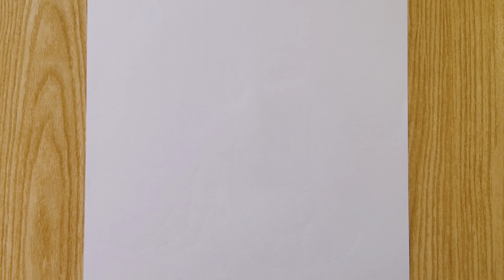How to draw a girl with Butterfly | Simple Girl drawing |Easy drawing |Pencil Sketch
drawing
easy drawing
girl drawing
pencil drawing
drawing girl
simple drawing
drawings
pencil art
girl easy drawing
drawing video
drawing pictures
drawing easy
girls drawing
drawing neelu
girl draw
how to draw
drawing tutorial
easy drawings
art
tutorial
traditional girl
drawing for beginners
beautiful girl
pencil sketch
beautiful girl drawing for beginners